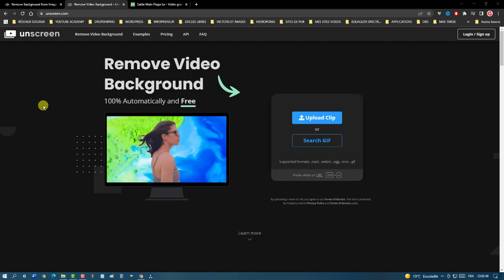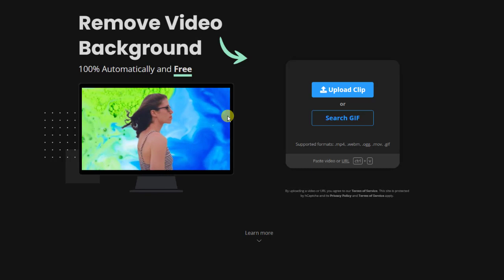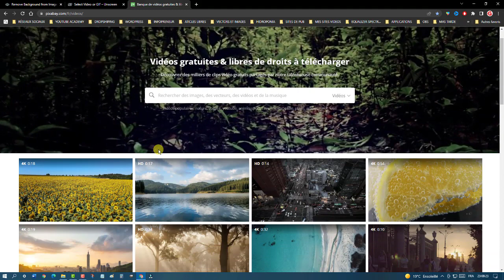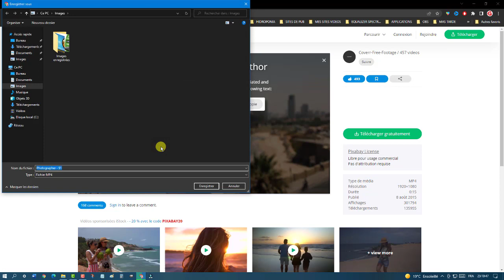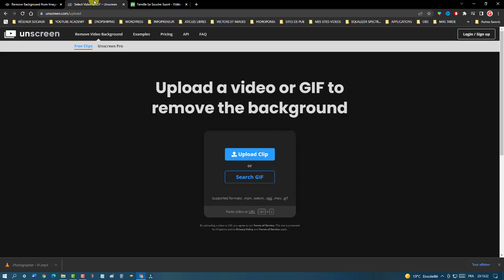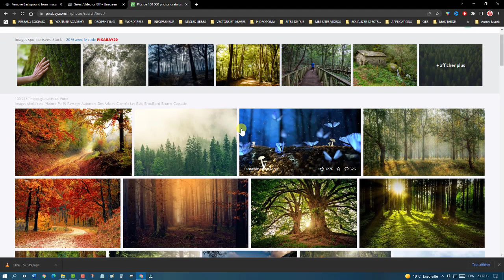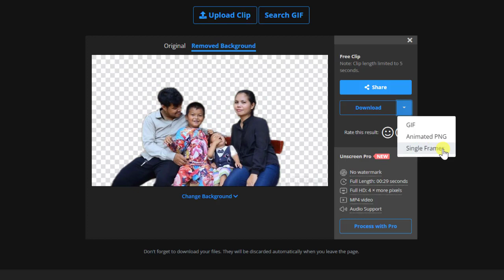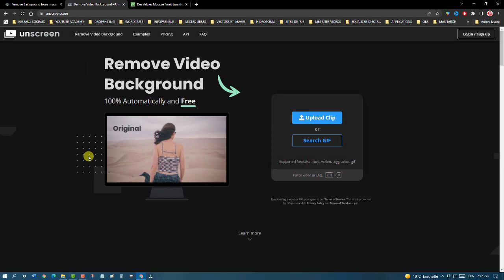ENLEVER Arrière Plan Vidéo Facilement et Gratuitement avec UNSCREEN.COM [ En WOLOF ]